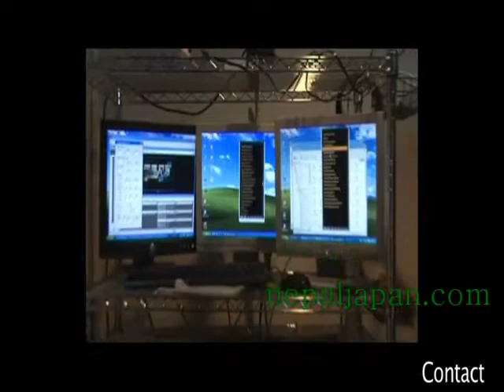Issue Of The Day On News24tv 29 06 2013